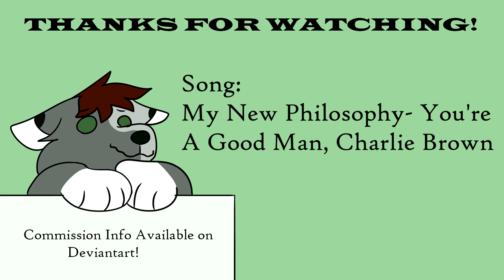My New Philosophy Part 22 (Warriors MAP)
This was super fun to make! I think I shouldn't have made as many Cinderpaw frames but I think it turned out okay!